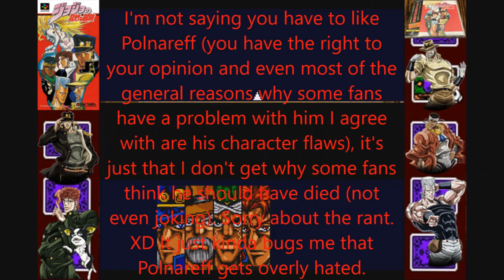JoJo's Bizarre Adventure (SFC) Part 12 - Fighting W/a Piece of Glass (Sorry Dis Ep B Boringish XD)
A sociopathic, bisexual, English vampire causes a woman living in Tokyo, Japan to get really sick by giving her and her family stands. With 50 days to save Holly Kujo, her son the edgelord, her dad who's basically Indiana Grandpa, a fortune teller who should of had more screen time, an honor student with no qualms murdering enemies, a kind of annoying (though usually means well) horny Frenchman with issues every time he tries to use the men's room, and a dog with an attitude problem set out to Cairo, Egypt for a vampire hunt to save her life.